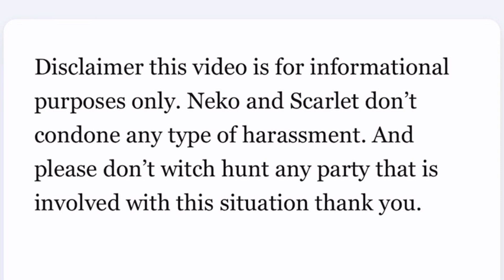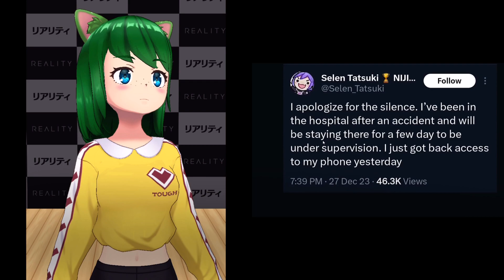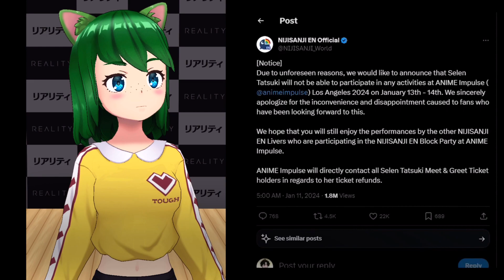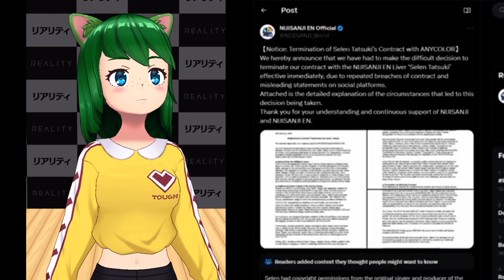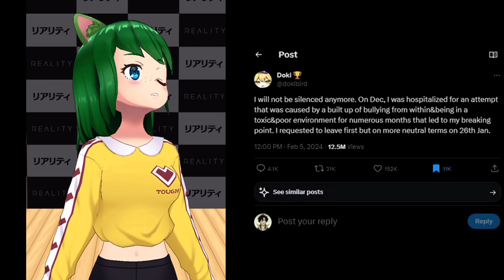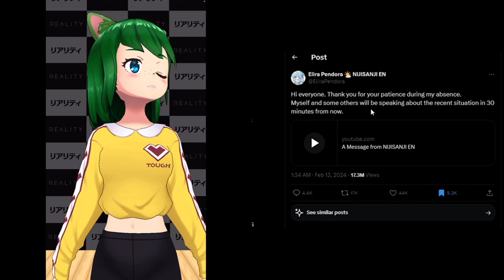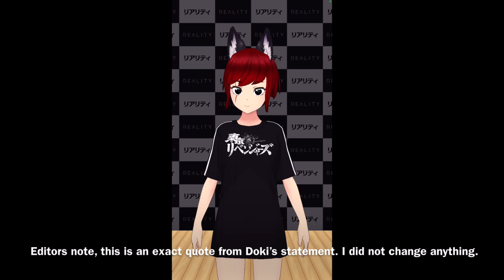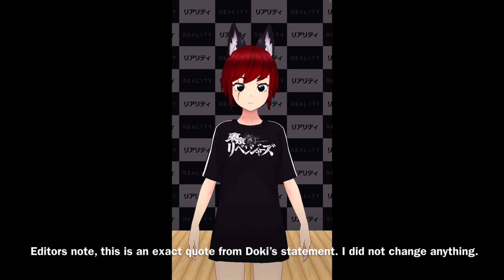What the F is going on? Ep 1 ( TW: S attempt and bad work Environment) ￼￼￼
It’s finally out ahhhhhh yay after hard work, time and editing it’s finally here I hope you kittens enjoy the episode and be warned about the TW I have have given to you the title of the video.

Episode 1 is about the Vtuber company called Niji man it’s a wild ride so Prepare yourself heheh.

Outro is from iMovie